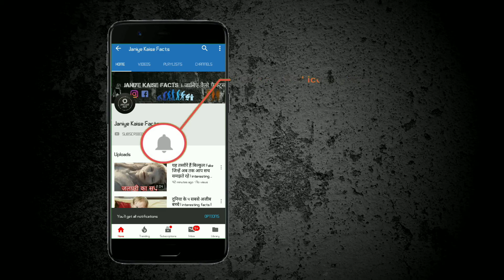दुनिया के 5 सबसे बड़े महल, नंबर 1 का स्थान जानकर यकीन नही करोगे | interesting facts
5. हिमेजी कैसल

लिस्ट में पांचवे स्थान पर जापान का सबसे खूबसूरत महल हिमेजी कैसल आता है। इस महल का निर्माण 14 वी शताब्दी में किया गया था, जिसका निर्माण 41 हजार 468 स्क्वायर मीटर में किया गया है।

4. स्पाइस कैसल

लिस्ट में चौथे स्थान पर पूर्वी स्लोवाकिया में बनाया गया स्पाइस कैसल आता है। आपकी जानकारी के लिए बता दें इस महल का निर्माण ग्रामीण इलाके में किया गया है। जहां फिल्म की शूटिंग भी किया जाता है। इस महल का निर्माण 54 हजार स्क्वायर मीटर में किया गया है।

3. होहेन्सलजबर्ग

लिस्ट में तीसरे स्थान पर होहेन्सलजबर्ग महल आता है। आपकी जानकारी के लिए बता दे इस महल का निर्माण 1077 में किया गया था। इस महल का निर्माण 54, 523 स्क्वायर मीटर में है।

2. विंडसर कैसल

लिस्ट में दूसरे स्थान पर विंडसर कैसल आता है। आपकी जानकारी के लिए बता दें इस महल का निर्माण 13वीं सताब्दी में किया था। इसे दुनिया का सबसे बड़ा निवास स्थल महल कहा जाता है। इस महल का निर्माण 54 हजार 835 स्क्वायर मीटर में किया गया है।

1. मेहरानगढ़ का किला

लिस्ट में पहले स्थान पर मेहरान गढ़ का किला आता है। आपकी जानकारी के लिए बता दें इस महल का निर्माण 1459 में किया गया था। इस महल का निर्माण 81, 227 स्क्वायर मीटर में किया गया है।